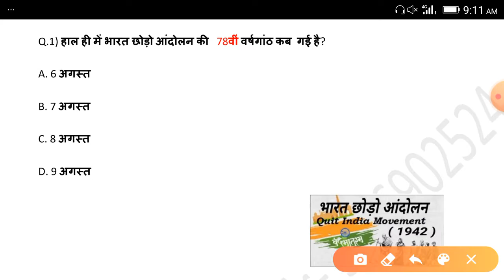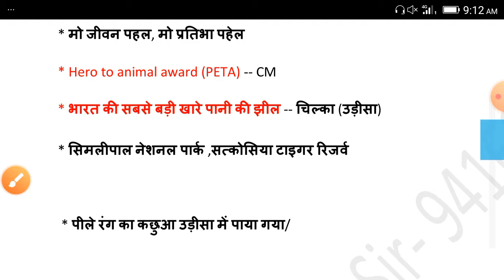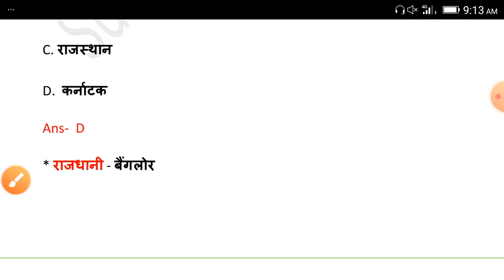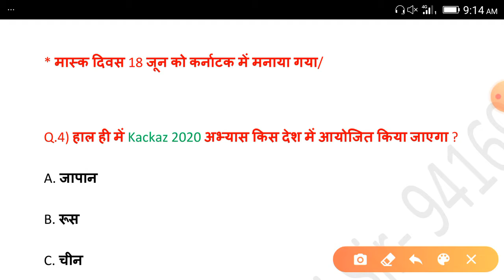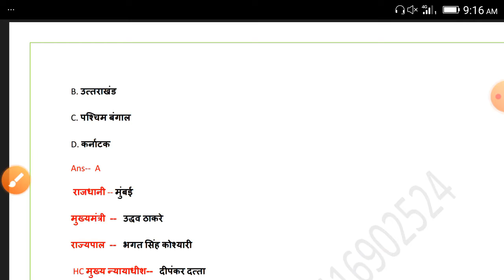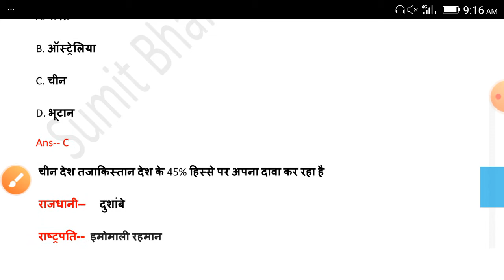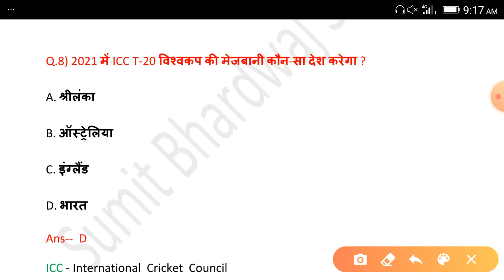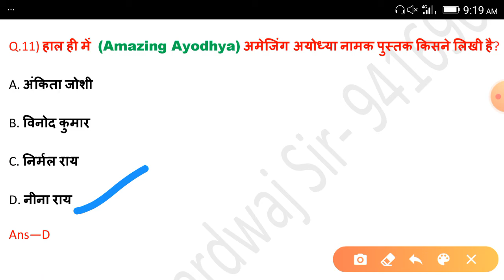Daily Current Affairs- 09 August, 2020 ( SSC Delhi Police, HSSC, Railway Exam)